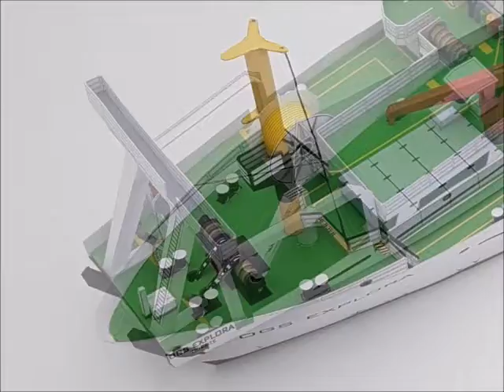OGS EXPLORA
Paper model scale 1:144